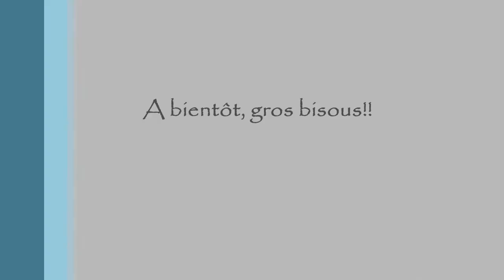Haul Toulousain Part.2 : Bougies Yankee Candle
Ce coup-ci un vrai petit Haul Yankee!!
Bisous!
N'hésitez pas à commenter je répondrai avec plaisir!